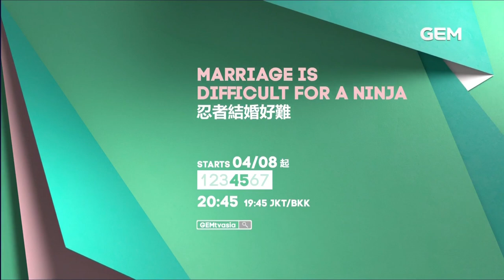Gem TV Asia | Marriage Is Difficult For A Ninja - Trailer Chinese (Mandarin)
忍者結婚好難

一對夫妻完全不知道另一半是忍者,而雙方家庭還是敵對關係。在一場暗殺事件發生後,他們必須在婚姻或家庭之間做出選擇。